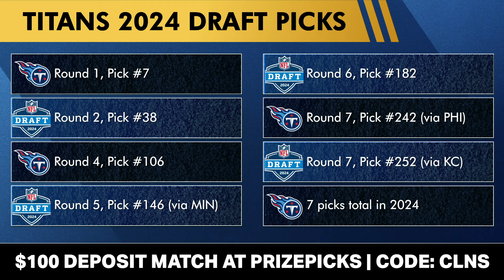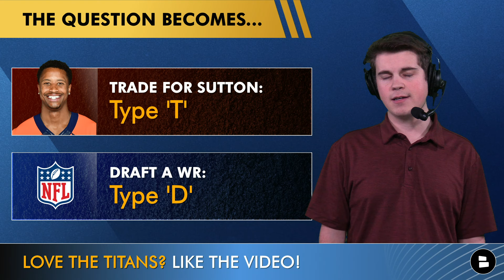Titans Rumors On TRADING For Courtland Sutton? Titans Draft Rumors On Round 2 Wide Receivers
Titans rumors today talk about Titans GM Ran Carthon making a trade for Broncos WR Courtland Sutton. With Sutton not showing up for voluntary workouts there has been talk about Courtland Sutton requesting a trade, if so would the Titans be interested? With the NFL Draft about a week away could the Titans be looking at drafting a wide receiver or would they rather trade for Courtland Sutton.

Let your voice be heard Titans fans by commenting on today's show questions:
- Would you want the Titans to trade for Courtland Sutton? Type ‘Y’ for Yes ‘N’ for No
- The question becomes… Trade for Sutton: Type ‘T’ | Draft a WR: Type ‘D’

Potential Courtland Sutton trade:
- Titans Receive: Courtland Sutton (WR)
- Broncos Receive: 2024 4th Round Pick (#106)

Titans WR Draft prospects:
- Troy Franklin, Ore
- Ladd McConkey, UGA
- Keon Coleman, FSU

Enjoyed today's episode of Titans Today? Find more Tennessee Titans YouTube videos below:
- Tennessee Titans NFL Draft Rumors On ESPN’s 3-Round NFL Mock Draft Ft. Joe Alt & Adisa Isaac
- Tennessee Titans Full 7-Round Mock Draft With TRADE UP For Marvin Harrison Jr. | Titans Draft Rumors
- 🚨TRADE ALERT: Tennessee Titans Trade For Offensive Lineman Giving Up A 7th Round Pick In NFL Draft

Not following @chatsports on all your social media accounts? Let's change that today:

Be locked on with all the latest Titans rumors and news by turning on those notifications !

We want more Titans fans to join our squad - help us out by SHARING this video!

Titans 2024 NFL Draft Picks:
- Round 1
- Round 2
- Round 4
- Round 5 (via MIN)
- Round 6
- Round 7 (via CAR)
- Round 7 (via PHI)

Check out our main channel here at Chat Sports for additional NFL YouTube content throughout NFL Free Agency, the 2024 NFL Draft and more

Wanna win the AFC South next season? LIKE THE VIDEO!